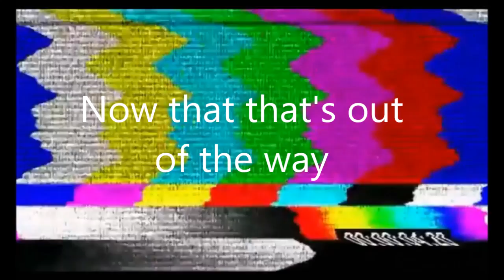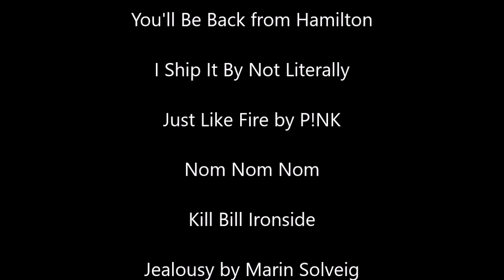Legends of Tomorrow Crack #1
Curse my love of time travel tv shows!

Also, when the fuck did this get so many views!